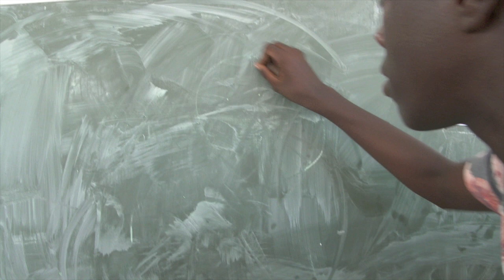Hommage à Pointe Noire aux victimes des attentats de Paris du 13 nov. By OK Zero Killed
Hommage aux victimes des attentats de Paris du 13 nov. 2015  au Lycée Français Charlemagne à Pointe Noire (République du Congo). Réalisé par Philippe Edouard & Trufaine Bandzounzi. 2015.